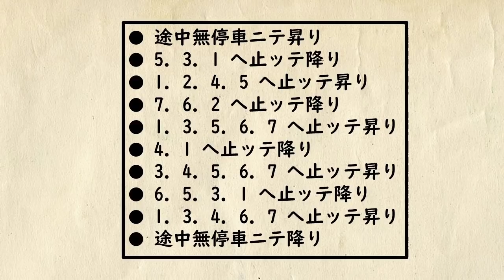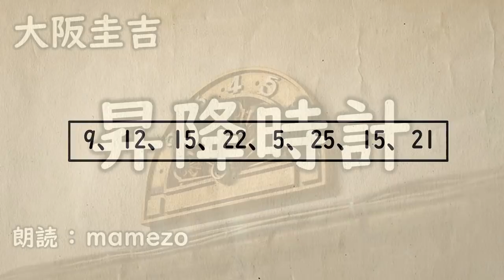【小説朗読】【ミステリー】 大阪圭吉 「昇降時計」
大阪圭吉「昇降時計」（初出：「新青年」、1937（昭和12）年4月号）を朗読しました。（「戀慕時計」改題）
可愛らしいミステリーです。

【コメントもぜひをお願いします！】

テキストは「ミステリ珍本全集04　大阪圭吉　死の快走船」（日下三蔵編、戎光祥出版）を使用しました。

（Photo by YAT）

【宣伝】－－－－－－－－－－－－－－－－－－－－－－－－－－
これまで朗読した動画の一覧です。どうぞご利用ください。

noteにて朗読音源の販売を始めました。

NHK FMで放送中のFMシアターのデータベースWikiサイトで、誰でも編集が可能です。感想も書き込めるようになっておりますので、ぜひ覗いてみてください。

オーディオブック販売サイトやオーディオブックの感想なども書いています。